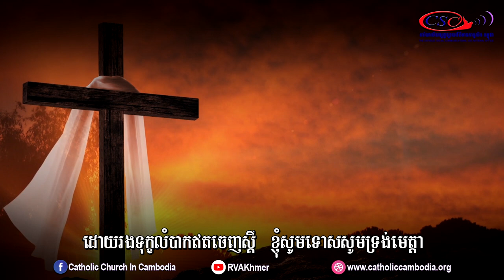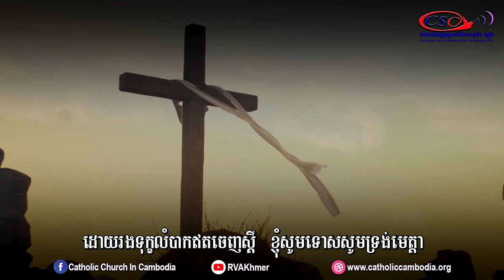My Sins អំពើបាបខ្ញុំ